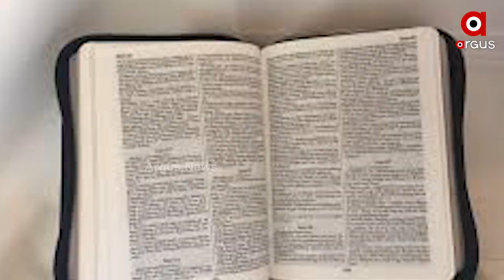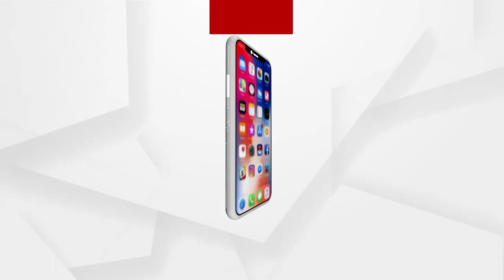ଉଇଗର ମୁସଲମାନଙ୍କ ପରେ ଏବେ ଚୀନର ଟାର୍ଗେଟର କ୍ୟାଥୋଲିକ ଚର୍ଚ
ଚୀନର କମ୍ୟୁନିଷ୍ଟ ସରକାର  ସିକ୍ୟାଂ ରାଜ୍ୟରେ ରହୁଥିବା ମୁସଲମାନ ଉଇଗର ମାନଙ୍କ ପ୍ରତି ଅତ୍ୟନ୍ତ ଅମାନବୀୟ ବ୍ୟବହାର କରାଯିବା ସେମାନଙ୍କୁ କ୍ୟାମ୍ପରେ ରଖି ନିର୍ଯ୍ୟାତନା ଦେବା ଭଳି ଖବର ପ୍ରାୟ ସମସ୍ତେ ଜାଣନ୍ତି । ଏଭଳି ସୂଚନା ମଝିରେ ମଝିରେ ନିୟମିତ ବ୍ୟବଧାନରେ ଆସିଥାଏ ।